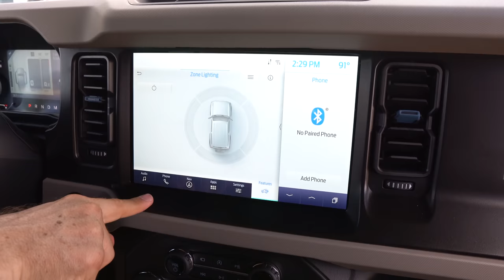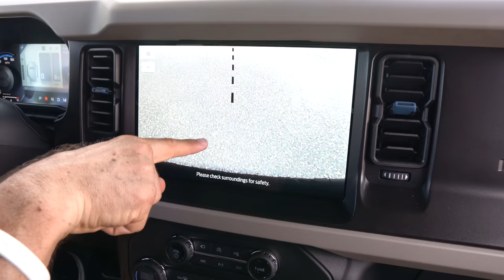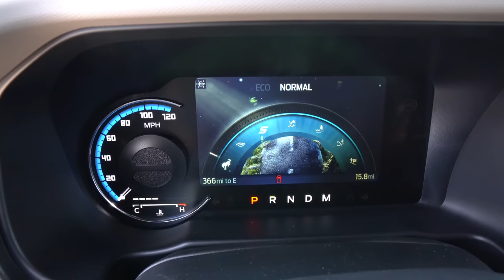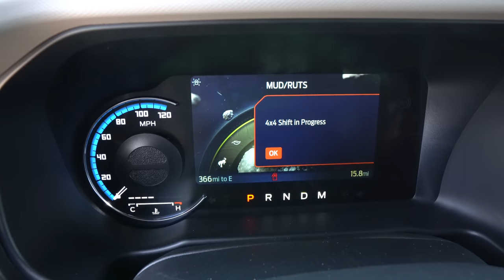Is the NEW 2021 Ford Bronco Wildtrak a BETTER buy than a Jeep Wrangler?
The ALL NEW Bronco is finally here and Ford is ready to take on the competition from Jeep. On the outside of the Bronco Wildtrak you will find steel bumpers, 17in bead-lock wheels, 35in tires and stationary  running boards. On the inside you will be greeted to a 12in infotainments system, special two-tone interior, and plenty of passenger room. Under the hood is a 2.7L twin-turbo V6 that produces 310HP & mated to a 10-speed automatic transmission. Is the NEW 2021 Ford Bronco Wildtrak a BETTER buy than a Jeep Wrangler?